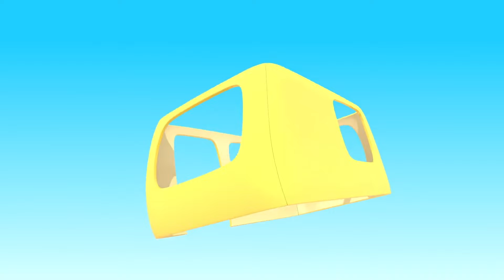Que faire si on a raté le train? Dessin animé pour enfants | Léo le camion curieux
Regardez un nouvel épisode de notre dessin animé pour enfants sur les aventures de Léo le camion curieux et les robots. Les robots voulaient partir en voyage, mais malheureusement, ils ont raté leur train. Léo le camion veut les aider en assemblant une caravane!

🎲 Téléchargez les jeux et les chansons avec Léo le camion  ➡

🌐 Léo le camion curieux et nos autres dessins animés et vidéos pour enfants sur Facebook